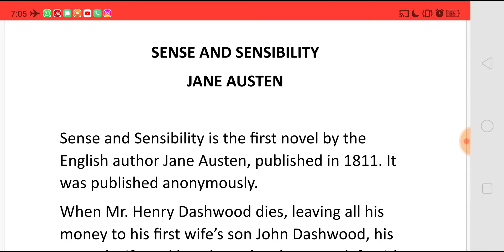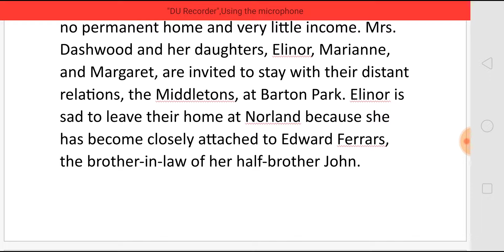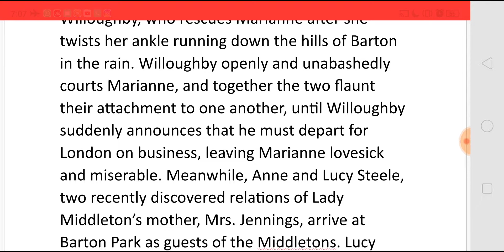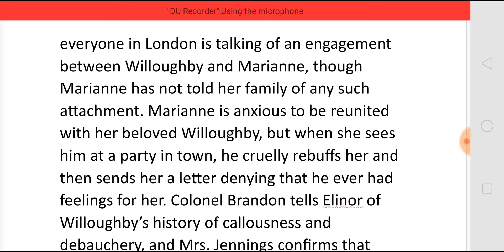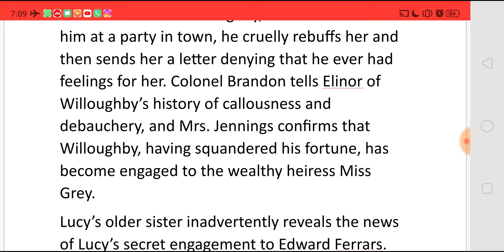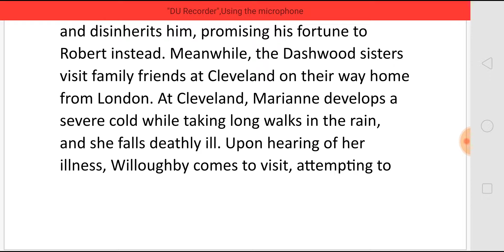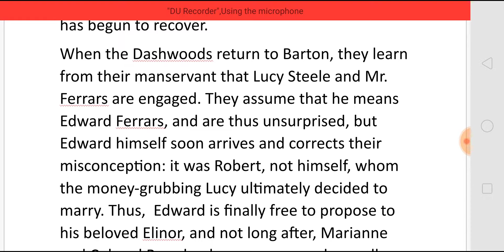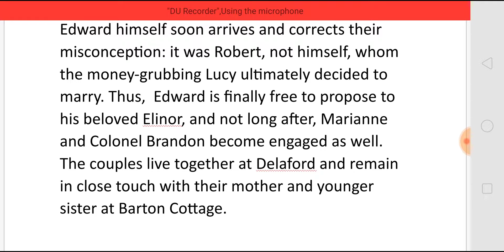SENSE AND SENSIBILITY BY JANE AUSTEN - SUMMARY IN TAMIL தமிழில்